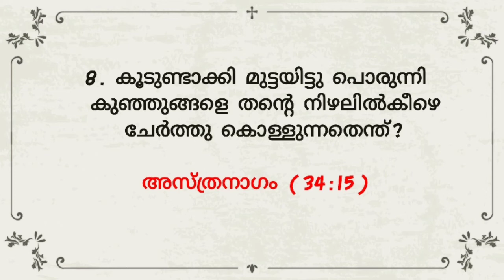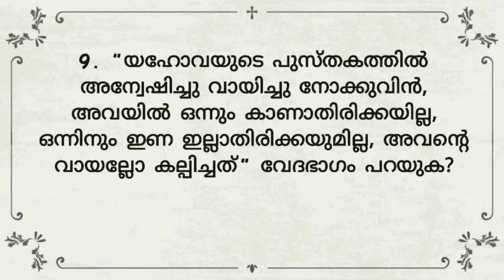ISAIAH 34 MALAYALAM BIBLE QUIZ